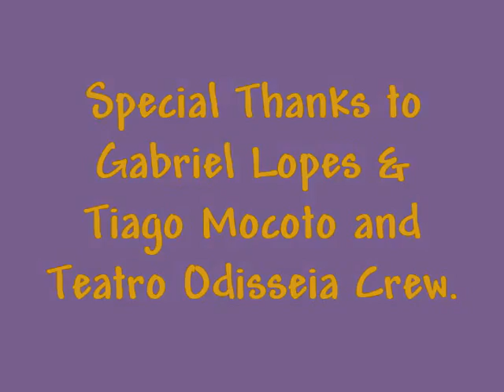"Feira Livre Samba" Rock no Odisseia na Lapa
http:// /videos

New generation samba rock band called "Feira Livre", plays live at Teatro Odisseia in Rio de Janeiro: fresh vibes and groovy samba tunes mixed with rock.
Video filmed by Brazil Carnival Ooah!